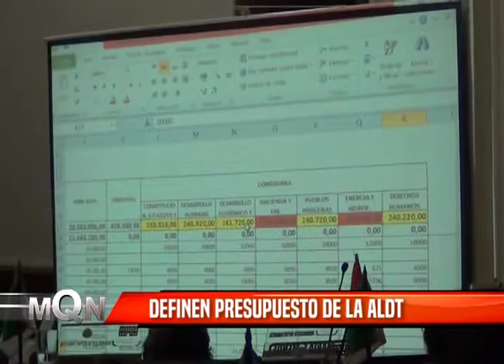DEFINEN PRESUPUESTO DE LA ALDT